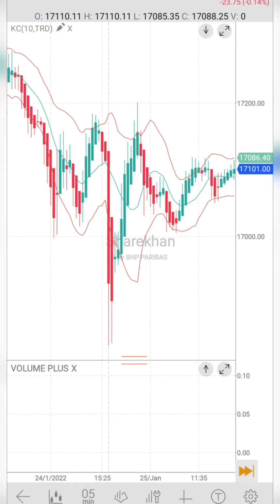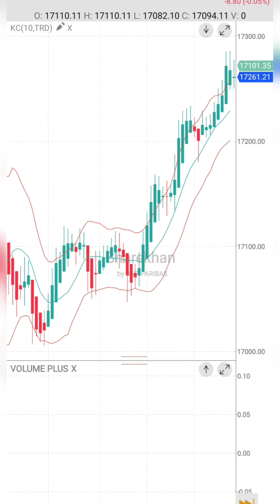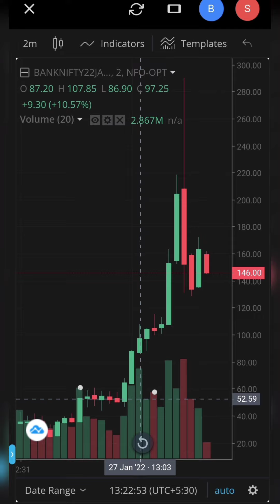EXPIRY DAY TRADE.!! NIFTY & BANKNIFTY TRADE.!! NSE BSE SENSEX.. EXPIRY DAY STOCKMARKET6.!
EXPIRY DAY TRADE.!!

Only for education purpose...
Music uses in this video..

To open your demat a/c

Angel broking:

I recommend you to use Angel One App for hassle-free trading.

ZERODHA

Invest and trade with Kite by Zerodha, India’s largest retail stockbroker. Open an account now.

Upstox

Hey, have you tried Upstox? I've been trading with them and thought you’d love it too! Upstox is one of India's largest and fastest-growing investment platforms with over 60 lakh users. Recently they’ve introduced a new app, which is swifter, smarter, smoother and easy-to-use, for both pro traders and beginners. It allows you to invest in Stocks, Futures, Options, Mutual Funds, IPOs and more and offers Rs. 1000 brokerage credit valid for the first 30 days. Opening an account is fast and paperless!